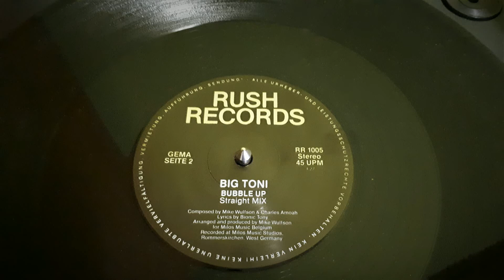Big Tony ‎–Bubble Up (Straight Mix)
Label:
Rush Records ‎– RR 1005
Format:
Vinyl, 12", 45 RPM, Maxi-Single
Country:
Germany
Released:
1983
Genre:
Electronic
Style:
Disco